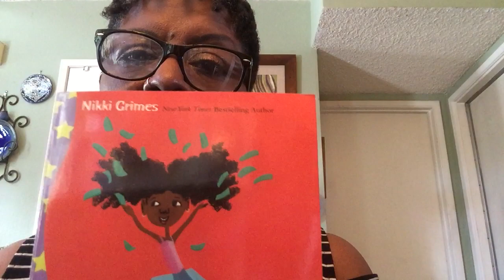Rich: Chapter 1 A Dyamonde Daniel Book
Nikki reads chapter 1 "Rich", from Book 2 in the Dyamonde Daniel series.
Rich, is the second book in a series of chapter books about a great girl, unlike any other girl you've ever met, or maybe she is just like you!
Thank you Penguin Books for allowing me to share this!